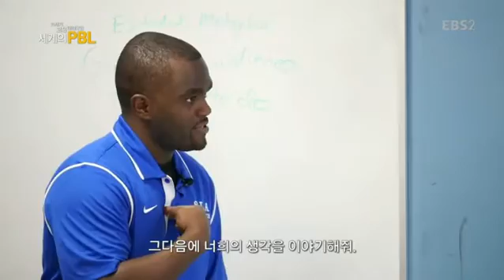21세기 교육 패러다임- 세계의 PBL - 9부- 미국 건축공학 프로젝트, 어린이 동화 프로젝트_#002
9부- 미국 건축공학 프로젝트, 어린이 동화 프로젝트,

미국 필라델피아 SLA고등학교의 건축공학 프로젝트, 어린이 동화 프로젝트에 대해 알아본다,

21세기 교육 패러다임인 세계의 PBL(프로젝트 학습) 수업을 널리 알리고 방송 콘텐츠를 교육용으로 활용함